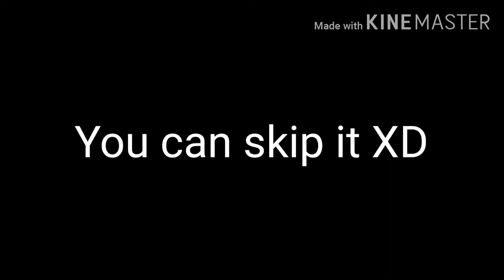Chucky vs Annabelle [] GLMV [] Read Description ⚠️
So all of you guys ask that Chucky already have a wife it's Tiffany but I still ship Annabelle and Chucky they look so cute together ! ;3, so um please forgive me I ship them